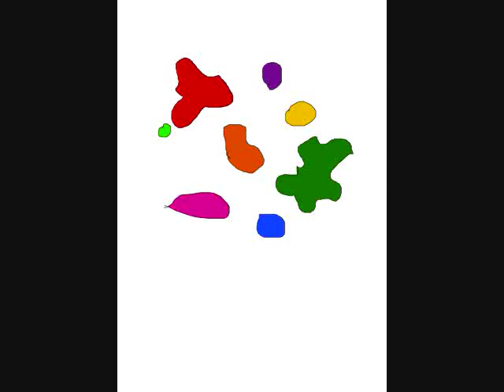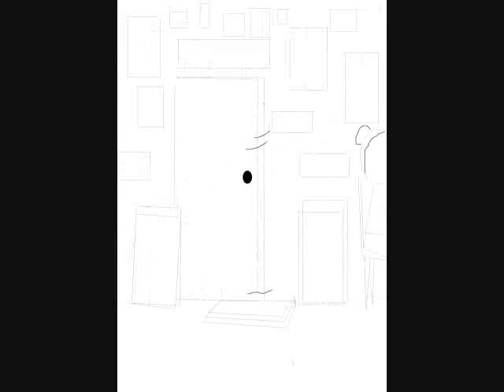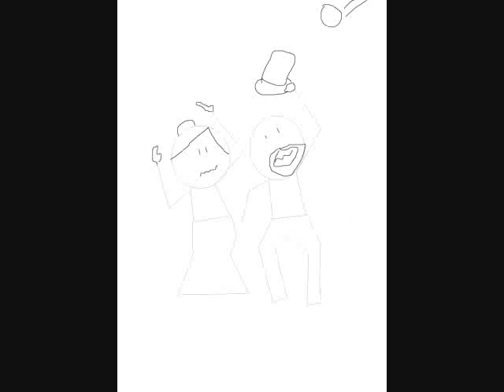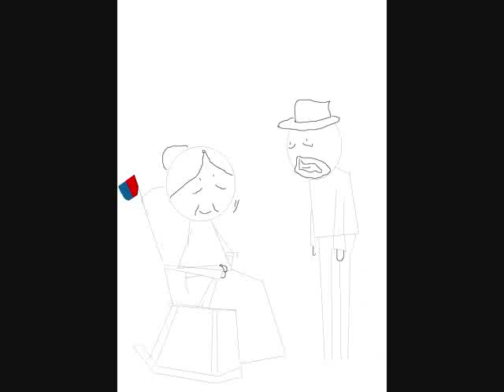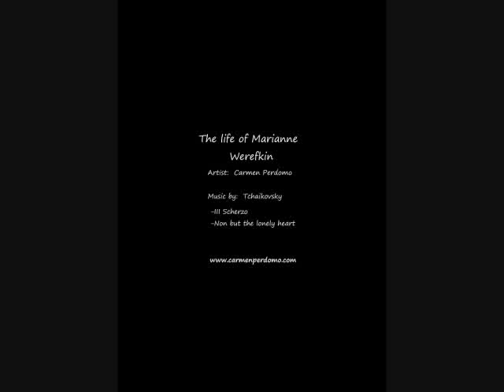lifeofmariannewerefkinmusic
The beginning of an idea, my dream to create an educational film about art and art history.  A film about art that could be understood by kids and adults alike.  A dream that has come true thanks to our local Museum and the elementary school of Ascona.